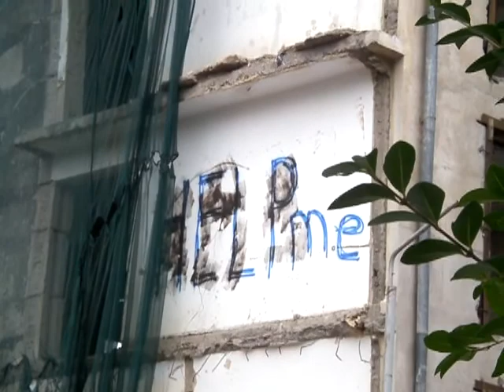Solo trip to Tbilisi [2012, September | Tbilisi, Georgia]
Going through my archives: Footage from Tbilisi, Georgia. Filmed in 2012.